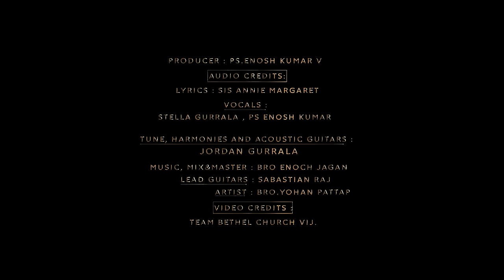నిను పోలి నేను | Ninu Poli Nenu | Ps Enosh kumar| ft. Stella, Jordan gurrala| Telugu Christian Song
AUDIO:
Lyrics : Sis Annie Margaret
Vocals : sis Stella Gurrala , Ps Enosh kumar
Tune, harmonies and Acoustic Guitars : bro Jordan Gurrala
Music, Mix&master : Bro Enosh Jagan
Lead Guitars : Sabastian Raj
Produced by : Ps Enosh kumar .

Video Credits:

Artist : Mr Yohan pattap ,JNTU, HYD
Direction : Enosh kumar
Editor : Rechov Media
Cinematography  : Bethel church Media Team

special thanks to : Ps.Vimal kiran ,  sis.Ruth ,  Bethel church Crew.

Lyrics :

1.
Cheekati lo nundi velugunaku nannu nadipina dheva ||2||
Na jeevithanini Veliginchina Na brathukunu thetaparachina ||2||

Nannu neevu rakshinchithivayya
Ne krupa chetha ne brathikithinayya
Nannu neevu Kapadithivayya
Ne dhayatho nannu dheevinchithivayya

Yesayya Na Yesayya
Neeve na balamu yesayya
Yesayya Na Yesayya
Neeve na Sarvamu yesayya

Ninupoli nenu Jeevinthunayya
Ne athma dhayacheyuma
Ninu poli nenu nadathunaya
Ne kapudhala neyyuma

2. Kanikarame leni e lokam lo , Kanneti tho ne nuntinayya ||2||
Ne prema tho nannu Aadharinchina , Na hrudayamu thrupthi parachina ||2||

Ninupoli nenu Jeevinthunayya
Ne athma dhayacheyuma
Ne kapudhala neyyuma

Aha ahaahaaaa…||4||

Name: Enosh Kumar
A.C No: 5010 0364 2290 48
Bank : HDFC Bank
IFSC Code: HDFC0009062